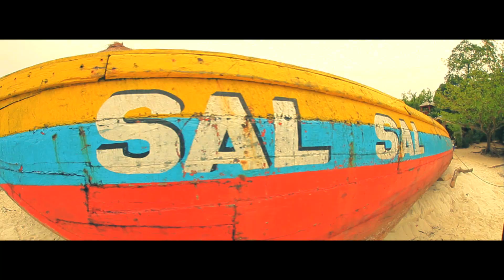[@NANGTV] Igniterr - Started From The Bottom Remix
IGNITERR - SFTB Remix
DIRECTED BY DEGO VISIONZ
EDITED BY IGNITERR / NANGTV